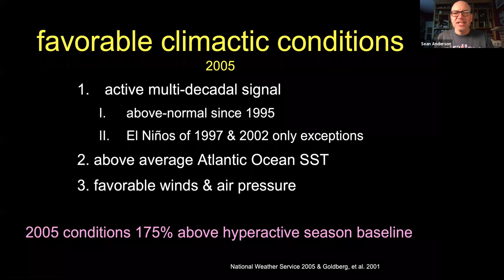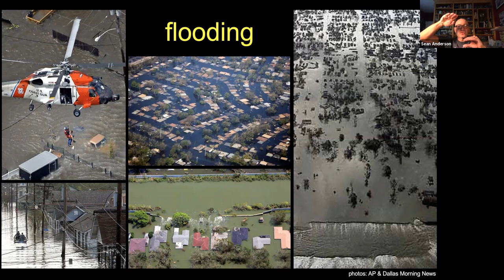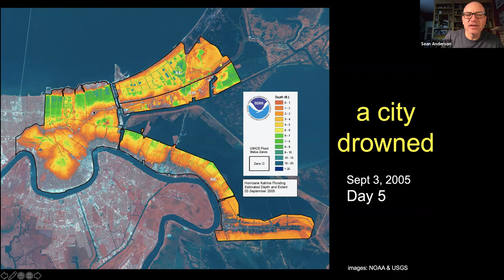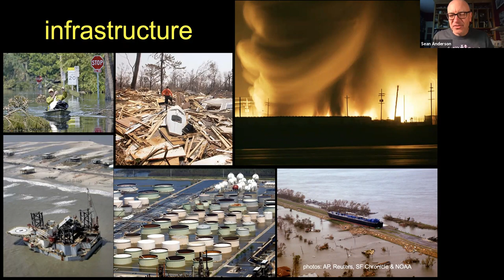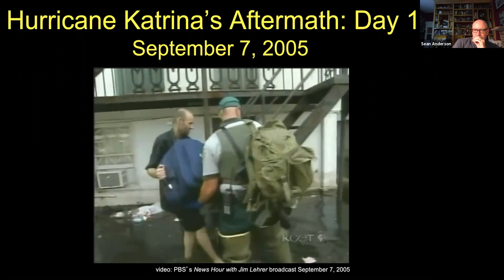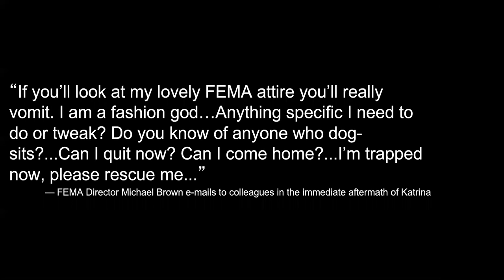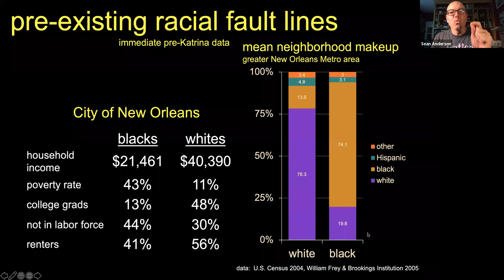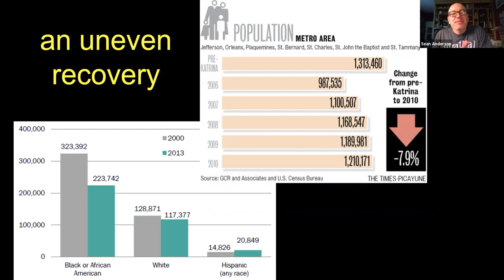Hurricanes-Katrina (part 2)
We continue our exploration of Hurricane Katrina by discussing how the storm makes landfall and the initial impacts that unfold in New Orleans and elsewhere.